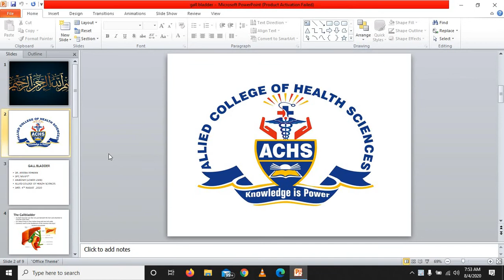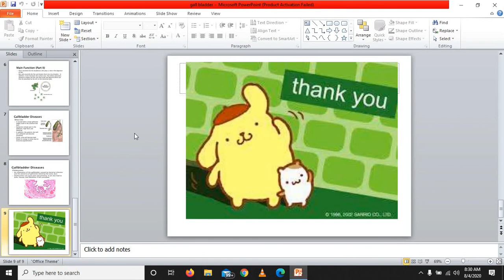LECTURE# 24 : EXTRA HEPATIC BILLARY APPARATUS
ANATOMY LOWER LIMB
DPT-2ND SEMESTER
BY; DR. AREEBA REHMAN